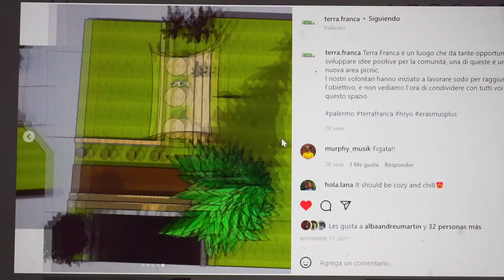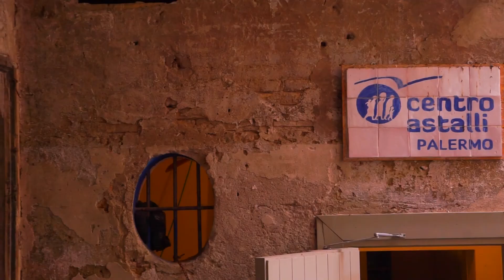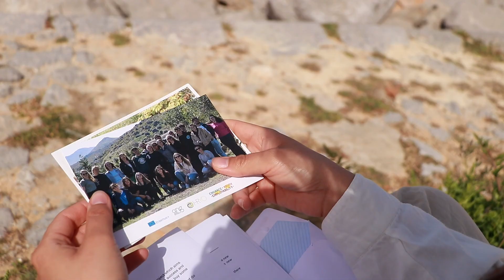GAIA: THE EXPERIENCE_ 2nd SNEAK PEEK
Vi presentiamo il secondo sneak peek del prossimo documentario "GAIA: THE EXPERIENCE".

Un film che seguirà i passi di 5 volontari francesi @parcourslemondeidf e spagnoli @catvoluntaria a Palermo. Ospitati dall'organizzazione @h.r.y.o

Realizzato grazie al supporto della @european_youth_eu @agenziagiovani

🎥🎬 CREDITS:

PROJECT COORDINATOR @senemskaia
FINANCIAL MANAGER @marcofarina84

Written, Filming and Directed by @guillaumemerienne @maxstandford
Editing: @maxstandford
Editing Assistant: @albaandreumartin @guillaumemerienne

"Nice to Turin (TOOME remix)" by Land observations